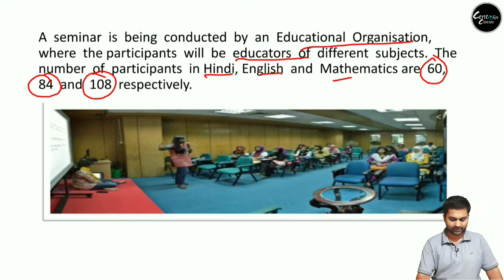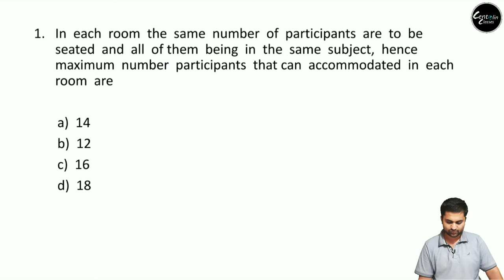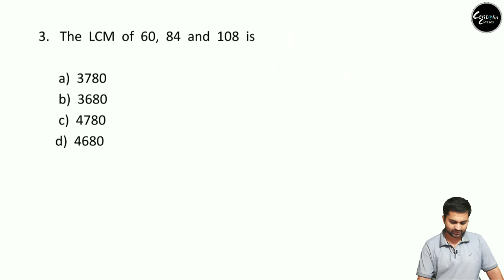Class X || MATHS ☆☆ Case Study Based QUESTION 18 ☆☆ CHAPTER 1 ☆☆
1.  In  each  room  the  same  number  of  participants  are  to  be  seated  and  all  of them  being  in  the  same  subject,  hence  maximum  number  participants  that can  accommodated  in  each  room  are a)  14 b)  12 c)  16 d)  18 2.  What  is the  minimum number of  rooms required  during  the  event? a)  11 b)  31 c)  41 d)  21 3.  The  LCM  of  60,  84  and  108  is a)  3780 b)  3680 c)  4780 d)  4680 4.  The  product  of  HCF  and  LCM   of   60,84  and  108  is a)  55360 b)  35360 c)  45500 d)  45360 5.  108  can  be  expressed  as a  product  of  its primes as a)        b)        c)        d)